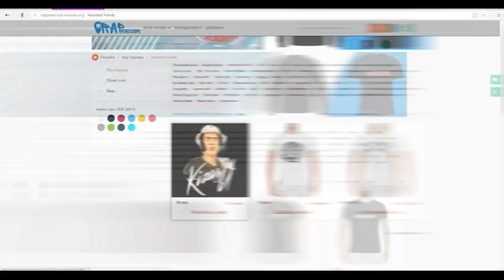JEKAJIO о GoKilla, Рватьнабитах, Fresh Blood 4, Big Baby Tape, Isla, Plvy blvck & raymean(2.6.2018)